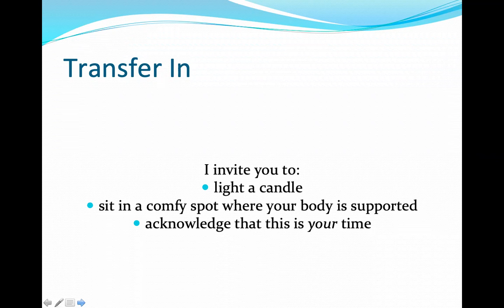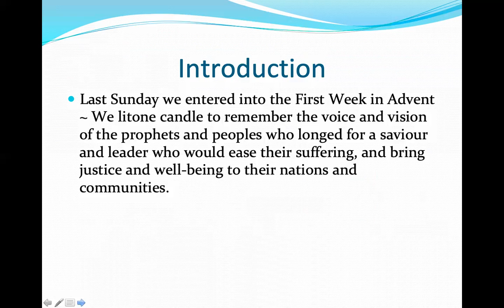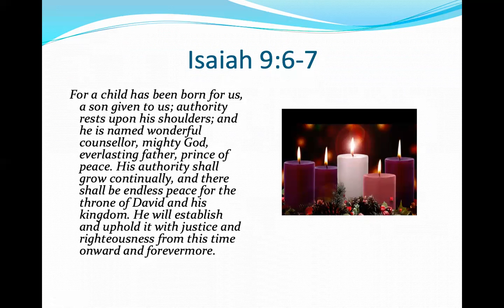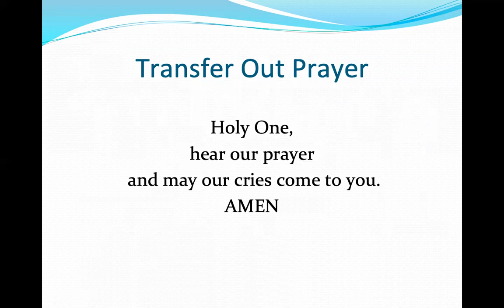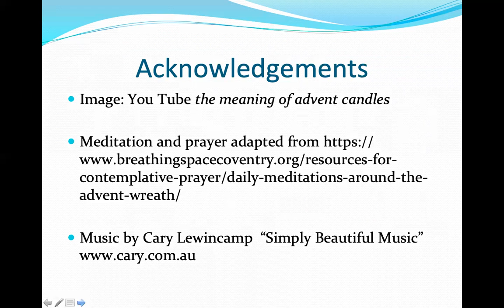30th November Weekly Meditation led by Susan Karoly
30th November Weekly Meditation led by Susan Karoly from Glen Waverley Uniting Church